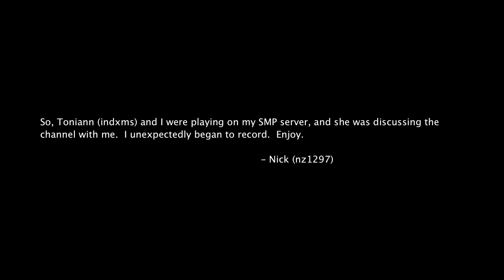Having fun in Minecraft SMP!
Toniann and I started to discuss the channel, and then I unexpectedly began to record.  Enjoy.

*Note: This map is currently claimed as haunted therefore, we shall not be filming in this any more.